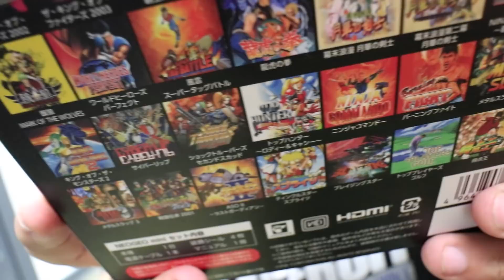NeoGeo Mini 未發售先試玩!? (Vlog)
早排果籽係到拍左關於neogeo mini呢部黎緊會出既遊戲機
當然要拎黎試下玩啦...
相信會有一班大細路對入面既game都好熟悉架啦.
玩落又真係幾好玩..

ლ(◉◞౪◟◉ )ლ